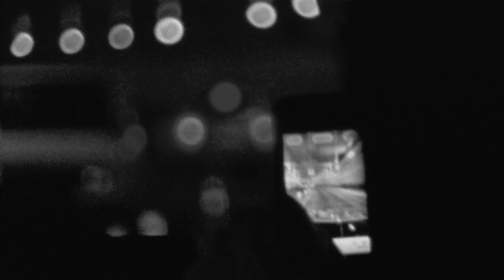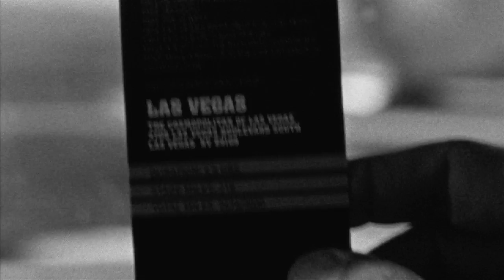Time Pieces: Futura (Directed by Jason Goldwatch)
In this "Time Piece" Goldwatch takes his Super 8 camera on the ultimate cross-country road trip with Futura 2000 and his children (13th Witness and Tabatha McGurr) for the Gumball 3000. Goldwatch captures the energy of the car rally as well as intimate moments with art legend Futura. Team 13, as Futura and company were known, met up with long lost brothers in lawlessness Bun B, Estevan Oriol, and Maximillion Cooper along the way forming bonds that'll last a lifetime. Of the 155 cars in the rally Team 13 managed to finish in 39th place--a feat they accomplished by ripping through Death Valley at 140 mph.

Joints are circulated, snapshots are taken and the McGurr Clan experiences America by going coast-to-coast in a Range Rover.

Shout outs to: Trashhand, Evidence,  Nigel Sylvester, Premium Pete, Officer Dadanko, Terry Kennedy.

SPECIAL shout out to MAXIMILLION for especially not giving a fuck.